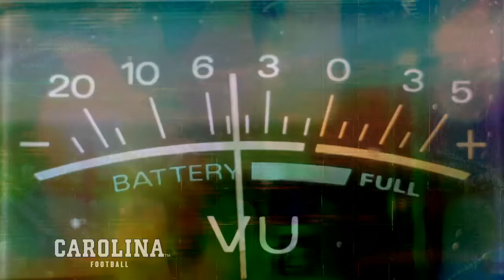2016 FEDORA'S FREAKSHOW #02